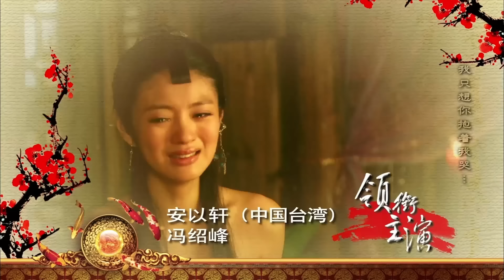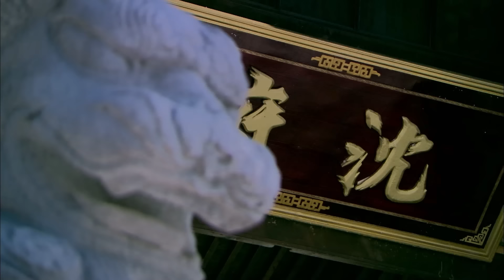ផ្កាស្រស់រុះរោយ ភាគទី 46 Love Tribulations រឿងចិន | រឿងភាគចិន រឿងភាគចិននិយាយខ្មែរ Chinese Drama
ផ្កាស្រស់រុះរោយ ភាគទី 46 Love Tribulations រឿងចិន | រឿងភាគចិន រឿងភាគចិននិយាយខ្មែរ Chinese Drama Full HD 1080p

អំពីសាច់រឿង៖
រឿងរ៉ាវអំពីក្មេងស្រីសោកនាដកម្ម Du Lan Yan ។ នាង​បាន​ជួប​បញ្ហា​តាំង​ពី​នាង​នៅ​តូច ហើយ​ពេល​ធំ​ឡើង នាង​បាន​ធ្វើ​ជា​អ្នក​បម្រើ។ ទោះបីជាយ៉ាងណាក៏ដោយ ដោយសារតែការគិតគូរ និងជម្លោះរវាងស្ត្រីជាច្រើននាក់ នាងត្រូវបានកាត់ទោសឱ្យជួបនឹងជោគវាសនាដ៏អាក្រក់។ តាម​ផ្លូវ​នាង​បាន​ជួប​មិត្ត​ចាស់​វិញ ហើយ​រក​ស្នេហ៍​ថ្មី។ ប៉ុន្តែតើវានឹងស្ថិតស្ថេរទេ?

ផ្កាស្រស់រុះរោយ, ភាគទី 46, Love Tribulations, រឿងចិន, រឿងភាគចិន, រឿងភាគចិននិយាយខ្មែរ, Full HD 1080p,
ផ្កា, ស្រស់, រុះរោយ,